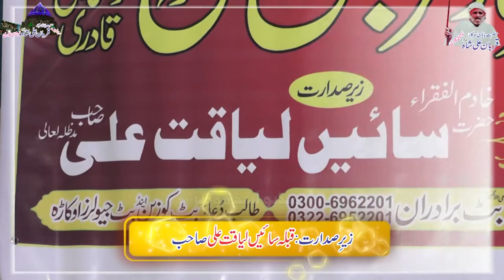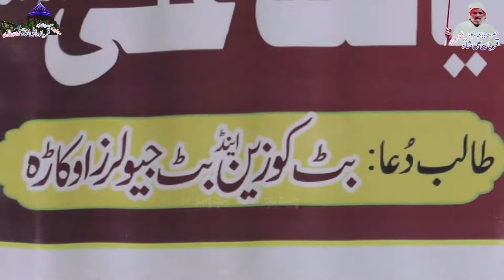Kadi A Mil Dholna|Momina Shabbir N Nauman Shabbir|At Uras Baba Qurban Ali Shah|Noshahi Qadri|Okara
Young kids Singing Folk.

Hazrat Baba QurbanAliShah Noshahi Qadri

Official channel of Darbar Baba Qurban Ali Shah Noshahi Qadri Okara